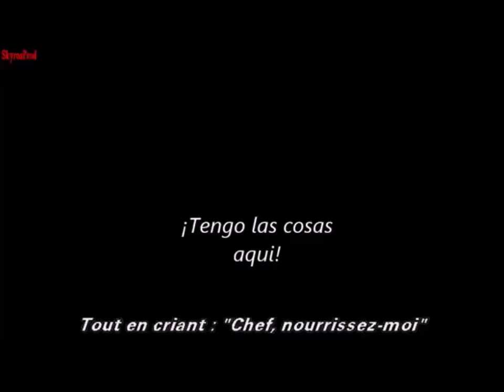William and Henry's Goosebump: The Search of Mrs Thimble (version 1)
William and Henry were out to search or Mrs. Thimble on Halloween & Nightmare Night, they figured that she'd been turn into stinky cheese!